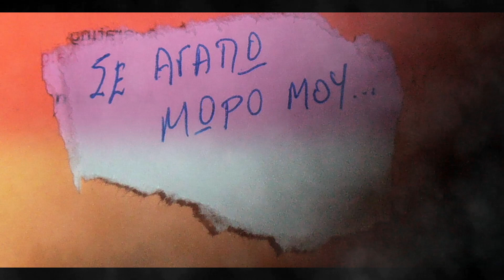Θα κάνω πορεία.(Παύλος.)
Τραγούδι.Στίχους ο ΤΑΓΑΡΗΣ ΠΑΝΑΓΙΩΤΗΣ.
Μουσική ο Πανώριος Αργύρης.
Σε πρώτη ανδρική εκτέλεση ερμηνεύει ο ΖΗΣΑΚΟΣ ΠΑΥΛΟΣ.
                 Θα κάνω πορεία.
Θα κάνω πορεία αν δεν μ΄αγαπάς
Φωτιές θα ανάβω όπου περνάς.
Θα βγαίνω στους δρόμους κρατώντας πανό
Που επάνω θα γράφει τρελά σ΄αγαπώ.
(R.)
Φωτιές θα ανάβω που λεν αγαπώ
Θα κάνω πορείες για σένα εγώ.
Στους δρόμους με σπρέι θα γράψω θα δεις
Συνθήματα αγάπης και όρκο ζωής.

Θα κάνω πορεία στους δρόμους εγώ
Για σένα θα λέω τρελά σ΄αγαπώ.
Φωτιές θα ανάβω για σένα σορό
Αγάπη θα γράψω εσένα ζητώ.
(R.)
Θα κάνω πορείες κρατώντας πανο.
Στους δρόμους γ΄αγαπη θα γράψω θα δεις
Συνθήματα παθους και όρκους τιμής.
                                        Στίχους.ΤΑΓΑΡΗΣ ΠΑΝΑΓΙΩΤΗΣ.